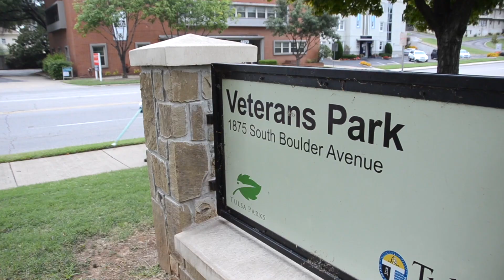A Better Way 1-Year Celebration